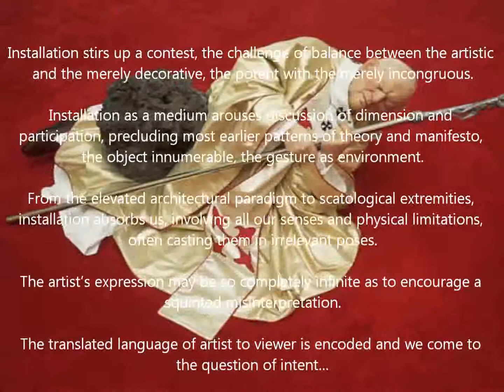Zivko Grozdanic - Meteor Rain // Pavillon Veljkovic // Belgrade 2005